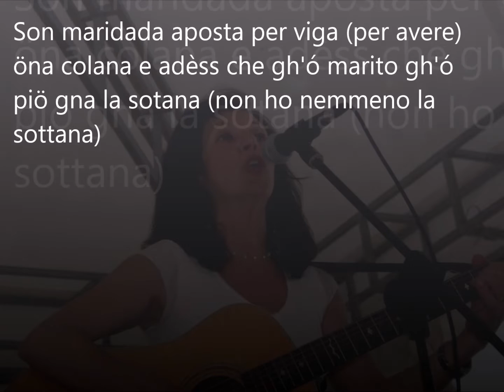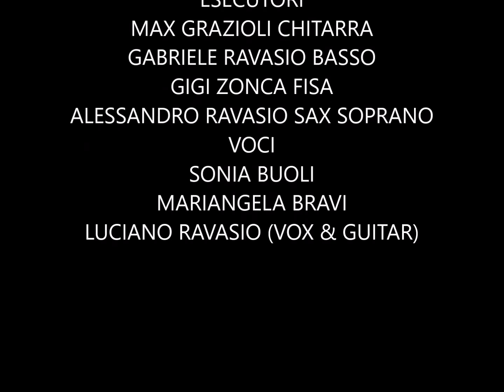Son maridada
Quando davamo più risalto al canto popolare, il brano Son maridada  era un classico del nostro repertorio. Qui un live registrato il 21.06.08 nel cortile del castello di Pagazzano.